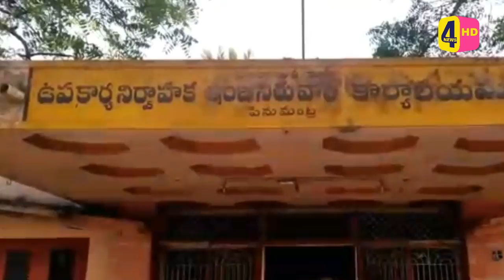25000 లంచం తీసుకుంటు పట్టుబడిన డి ఇ రామకృష్ణ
25000 లంచం తీసుకుంటు పట్టుబడిన డి ఇ రామకృష్ణ